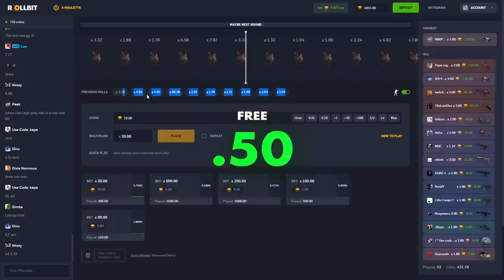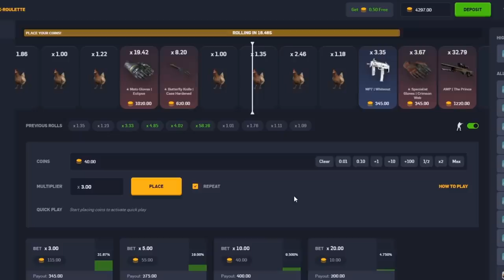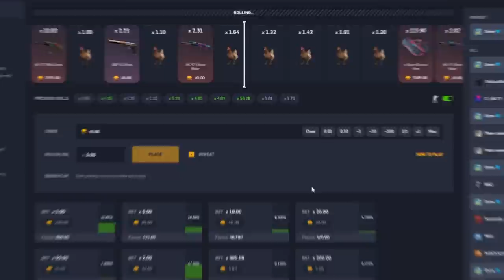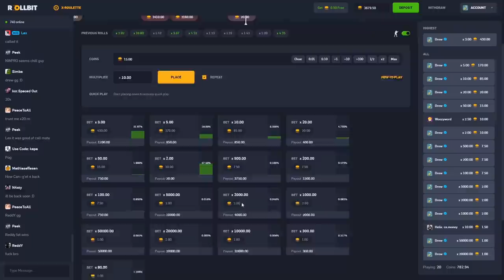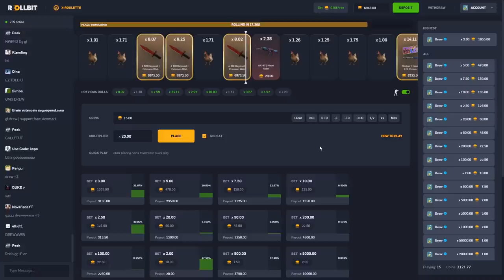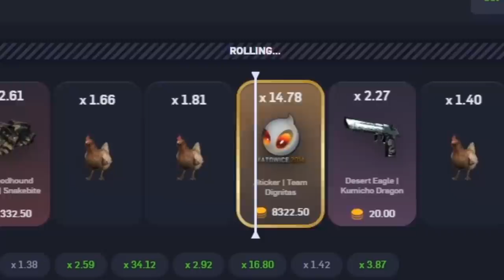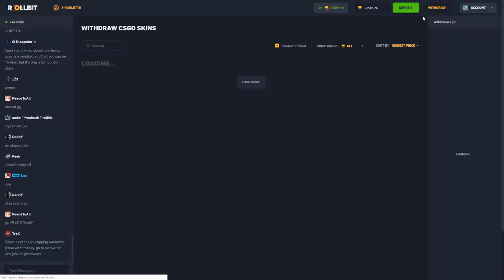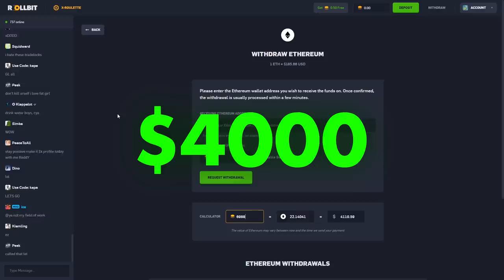INSANE COMEBACK ON ROLLBIT! *$12,000*